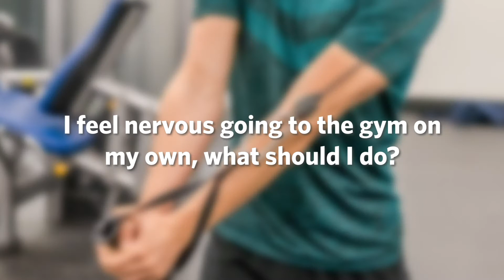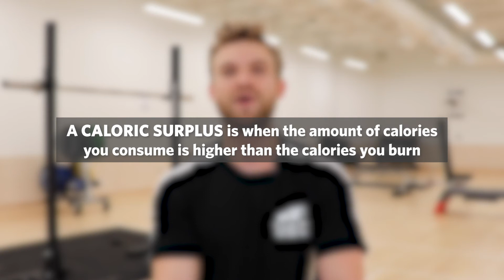Ask A Trainer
"Will cardio ruin my gainz?!" 👟 💪

"What should I do if I feel nervous going to the gym?" ❔

UBC Recreation personal trainers answer your burning questions in 'Ask A Trainer.' If you have questions you want answered, leave them in the comments or DM them to us!